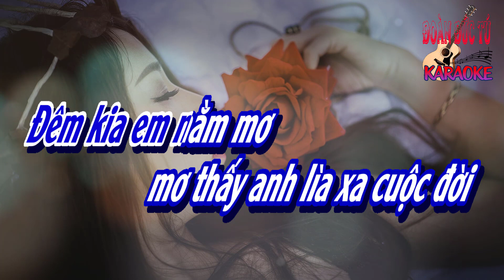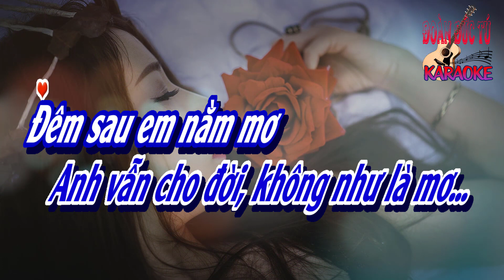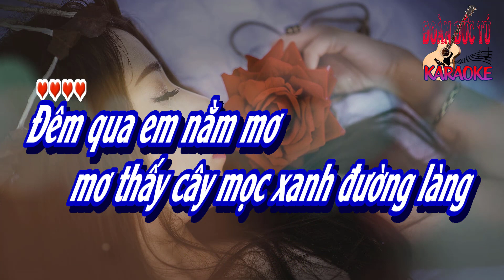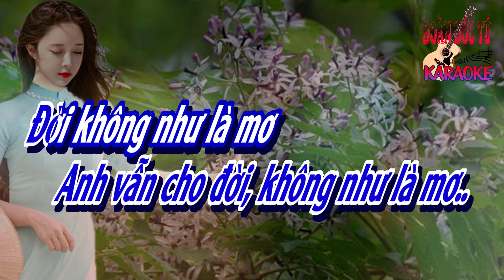karaoke Đời Không Như Là Mơ, sáng tác Trầm Tử Thiêng, hòa âm Đoàn Đức Tú, giọng Nam thấp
Đời Không Như Là Mơ, sáng tác Trầm Tử Thiêng, hòa âm & dựng karaoke Đoàn Đức Tú, giọng Nam thấp
Đêm kia em nằm mơ, mơ thấy anh lìa xa cuộc đời
Anh đi anh bỏ em, không gửi lại một lời trăn trối
Em khóc như trời mưa, em khóc như trời mưa
Ôi... tiếc thương, kỷ niệm kể mấy cho vừa

Hôm sau, em sang nhà anh tìm anh
Hôm sau, cây soan ngoài hiên còn xanh
Anh còn ở đâu, như tình em còn muôn thuở
Dẫu vừa nghe chuyện nằm mơ
Anh vẫn cho đời không như là mơ

Đêm sau em nằm mơ, mơ thấy anh vừa quên tình này
Anh đi anh phụ em, đang giữa cuộc đời đầy ngang trái
Cho đến muôn ngàn sau, em biết tin vào đâu
Khi... trái tim bùi ngùi từ mối duyên đầu

Đêm qua em nằm mơ, mơ thấy cây mọc xanh đường làng
Cây thi nhau nở hoa, hoa đón chào một trời tươi sáng
Anh bước trên đường hoa, em bước trên đường hoa
Anh... cưới em vào một ngày nắng chan hòa
Hôm nay, em sang nhà anh tìm anh
Hôm nay, cây xoan ngoài hiên còn xanh
Anh rời nơi đó, viết vội mấy lời ngoài ngõ
Nhắc về câu chuyện nằm mơ
Đời không như là mơ
Nên đời thường giết chết mộng mơ